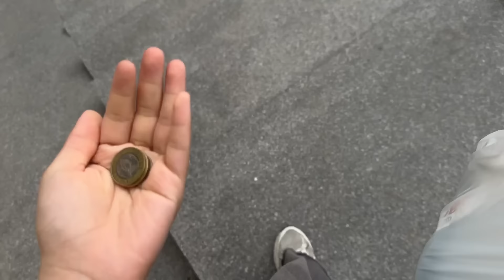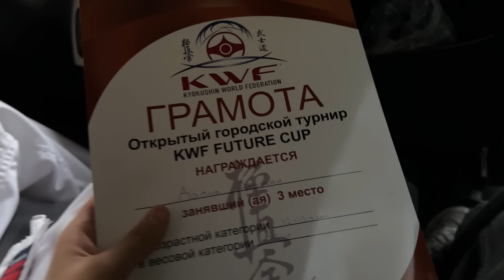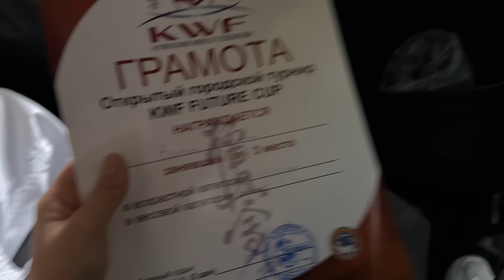АРУЖАН III-ОРЫН АЛЫП ҚАЛДЫ😭